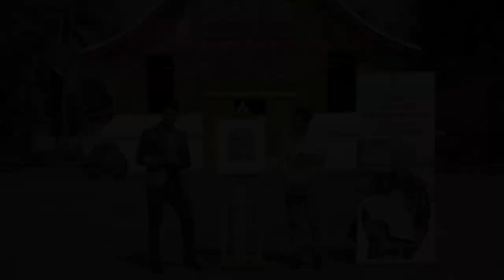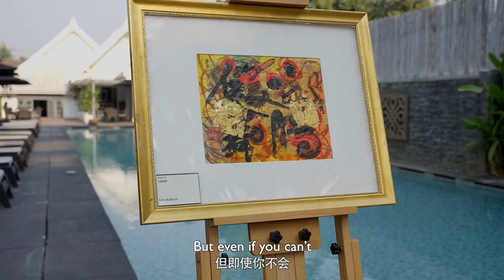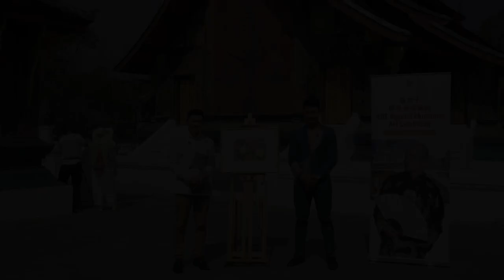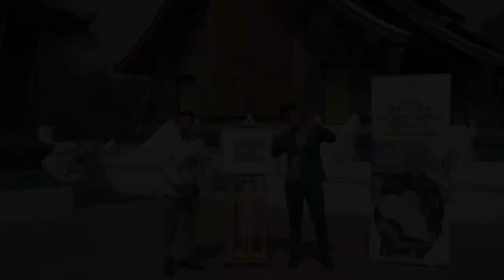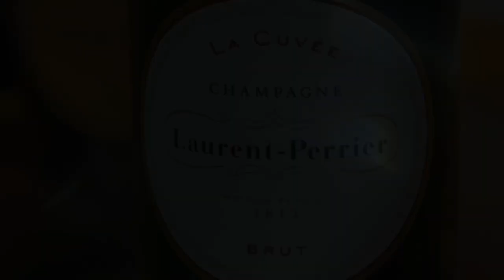ABM Laos EP8：Master Yun’s Fengshui Art at Souphattra Luang Prabang |《廊外有画●寮国》第8集：云大师风水艺术在朗普拉邦苏哈达酒店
ART BEYOND MUSEUMS goes to Laos!
Master Yun's fengshui art, at Luang Prabang's Souphattra Hotel and Wawt Xieng Thong.

8th episode of “ART BEYOND MUSEUMS Laos”, come join the extraordinary art exhibition, join Dr Ponsinh Toto Boutkaska and Singkham Phommasone, as they bring you into the world of Master Yun’s fengshui art.

《廊外有画》到寮国了！
云大师的风水艺术在寮国朗普拉邦的苏哈达酒店和香通寺。

你不可错过的《廊外有画●寮国》第8集，来参加非一般的画展，让 Dr Ponsinh Toto Boutkaska 和 Singkham Phommasone 带你走入云大师的风水艺术世界。

Brut Millésimé
Demi-Sec “Harmony”